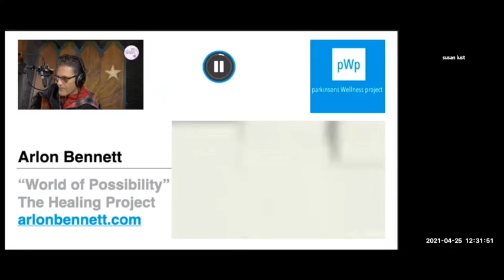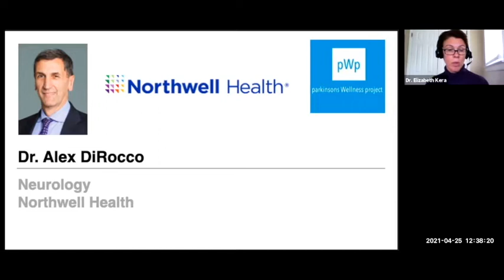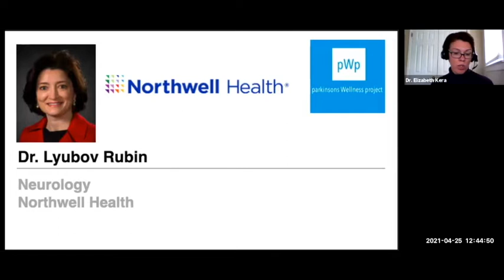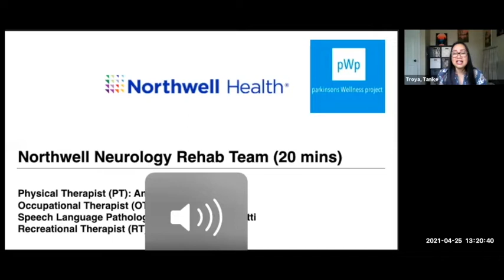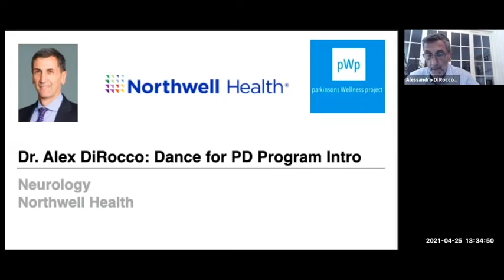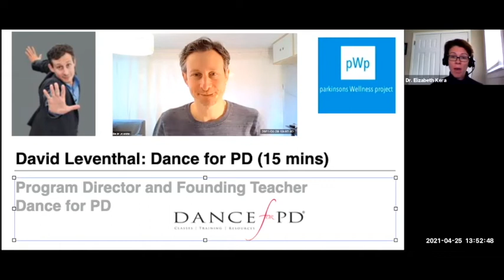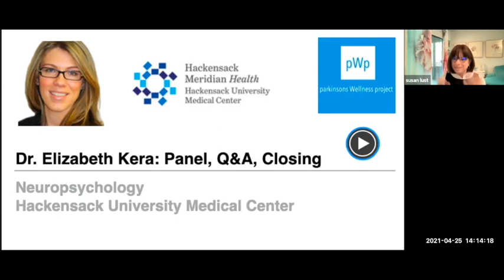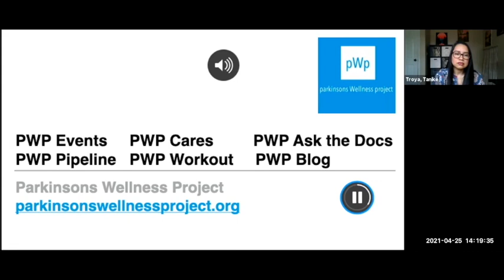pwp Northwell rehab 25apr21